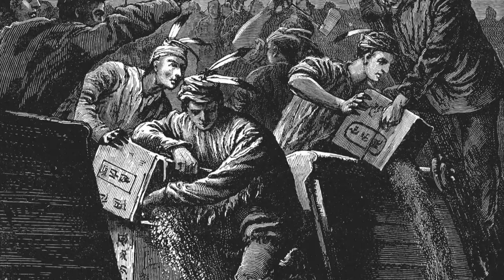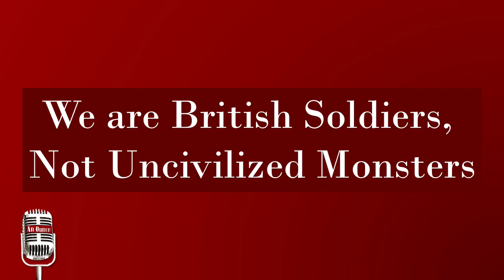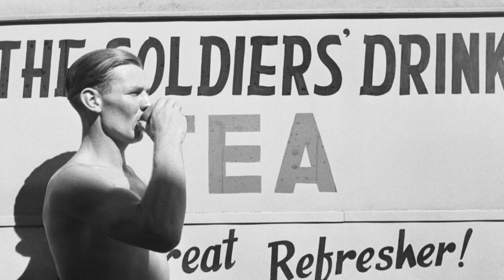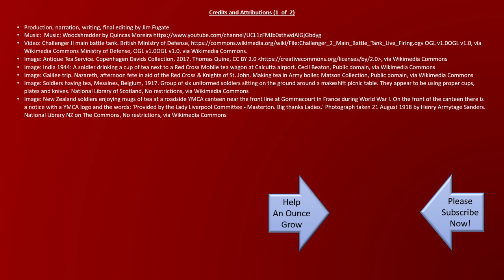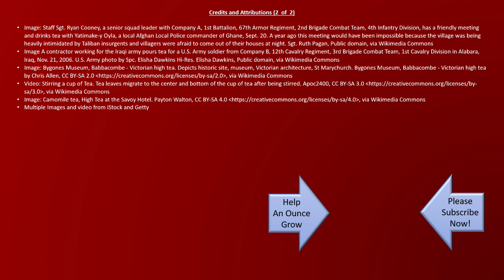How To Civilize Barbarians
At first, tea was a precious novelty – an exclusive, but highly valued one. Only the rich and well-bred had access to it. To keep it this very extravagant commodity safe it was kept in a tea cozy – a special lockable box, designed to hold this cherished possession. The Tea Cozy was kept locked - as the ‘help’ could not be trusted not to take tea whenever it was not secured.

Finally, every day brewing, and serving up a cuppa' is a common and cherished practice – and a vital and obligatory aspect of being British. – a part of being civilized –

A requisite part of British identity and tradition around it is empire was Tea - even a part of its armed conflicts. So much so, that British tanks are designed and fitted with a kettle in the crew compartment.
Seriously - The Brits were finding that tank crews were often getting caught with their guard down. The cause: seems the enemy knew the lads would - sometime during the afternoon, dutifully stop - get out of their tanks, and brew a cup of tea. Making themselves an easy target.
To overcome this vulnerability – since World War 2, the tea kettle in the crew compartment became a required part of all British tanks – by regulation.